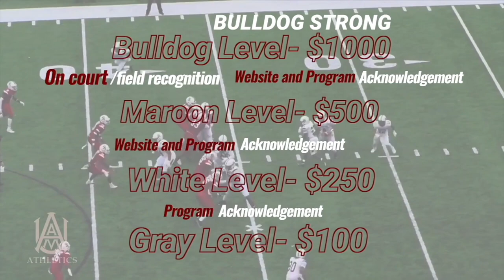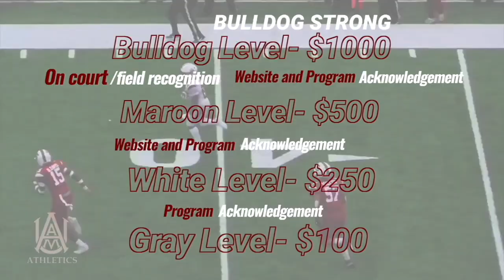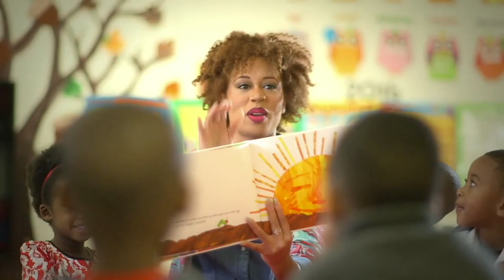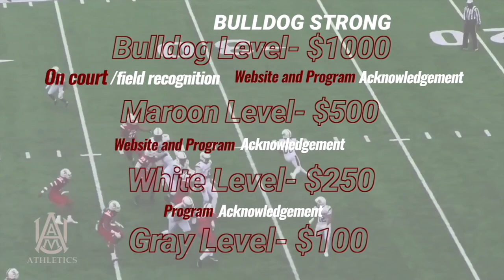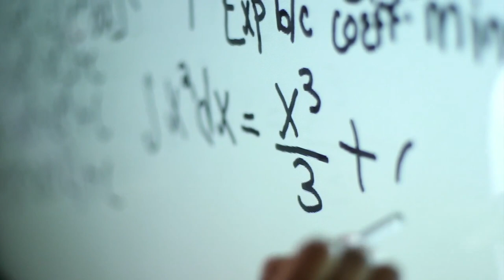10/09/22 Alabama A&M Football Review with " Coach Connell Maynor"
Alabama A&M Bulldogs vs Bethune-Cookman Wildcasts
October 09, 2022 at 2:00pm
Louis Crews Stadium